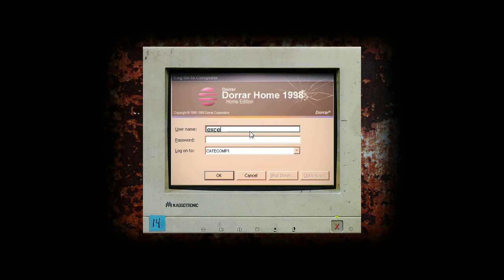M-am cacat pe mine! :'(( - Cry of Fear Walkhtrough Part 1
Am inceput primul meu walkhtrough pe care chiar sper sa-l termin. V-am pupat